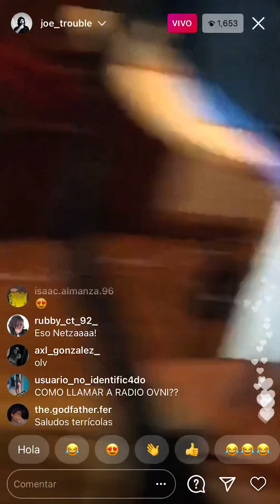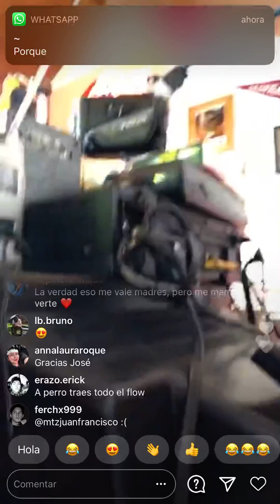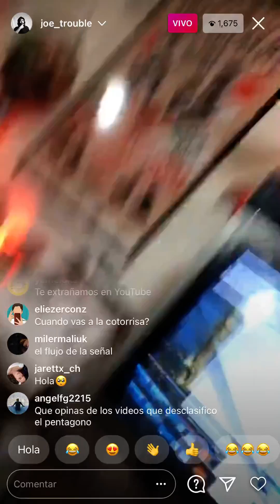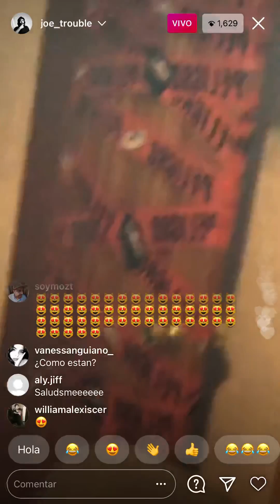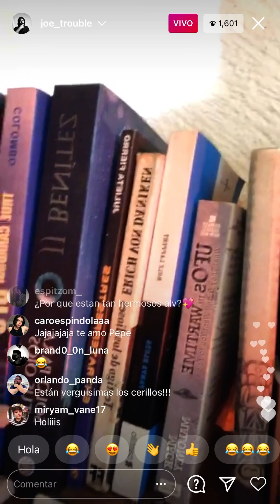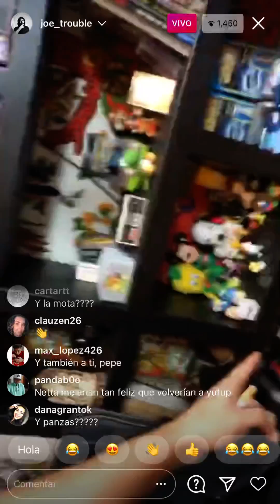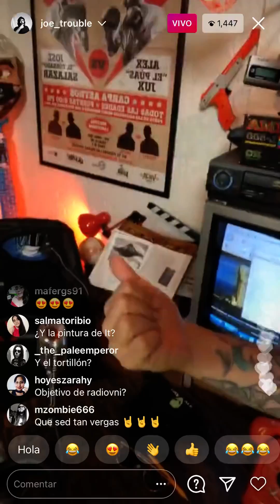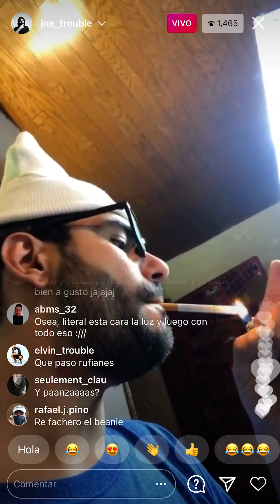Pepe y Juxx en vivo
Pepe y Juxx